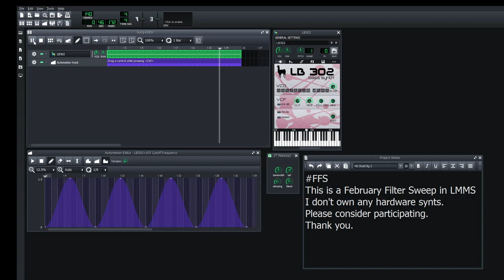[please read the description]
Spreading awareness of the false copyright flagging of synth filter sweeps.
This is a malicious practice - it is like copyrighting the sound of an open guitar string!
Please consider participating by recording your own filter sweep and posting with FFS
Please consider helping by watching other videos with this hashtag, sharing, liking and commenting on them too.
I hope this protest has impact and this bad practice stops!